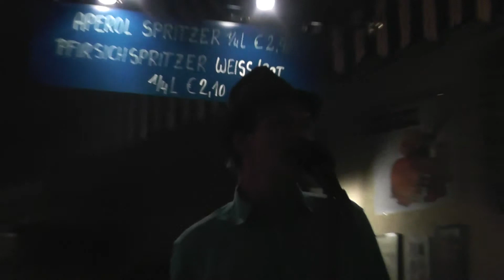O T Umbertto Tozzi Insieme 1990